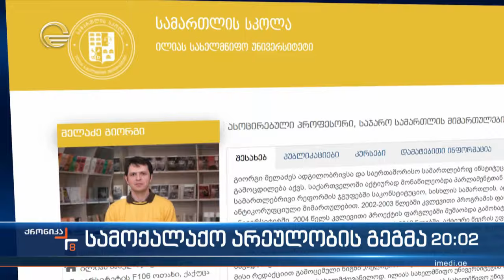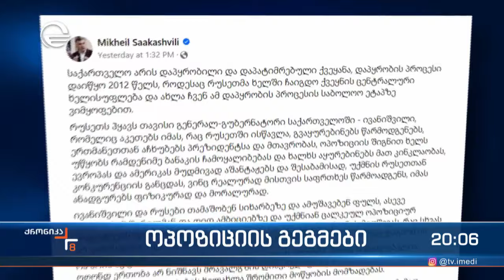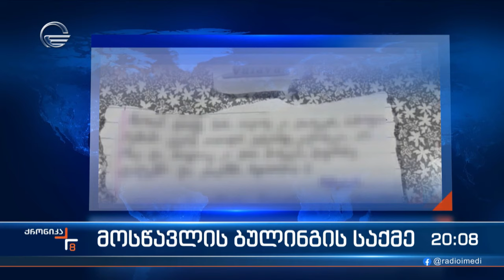ქრონიკა 20:00 საათზე - 30 სექტემბერი, 2023 წელი